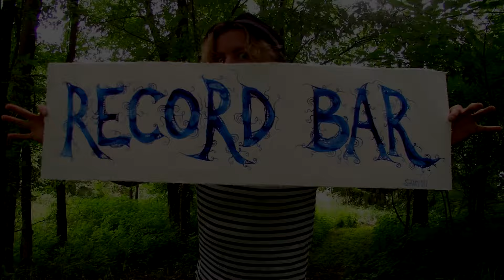Sterling Witt - Kansas City - Record Bar - (Solo Show 2015)